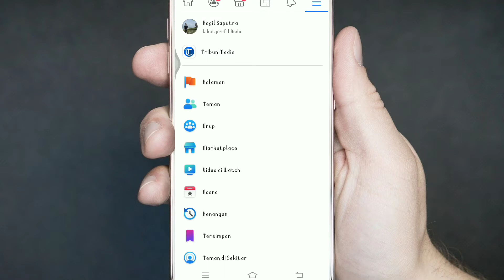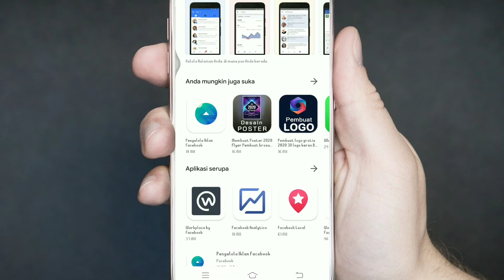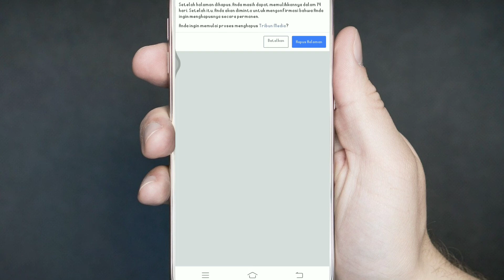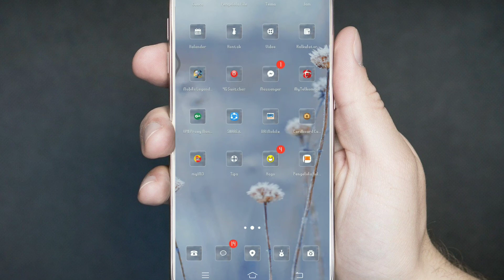Cara Menghapus Fansppage / Halaman Facebook Dengan Mudah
Bagi kalian yang kesulitas untuk menghapus fanspage atau halaman facebook, kalin bisa ikuti langkah2nya sebagai berikut.